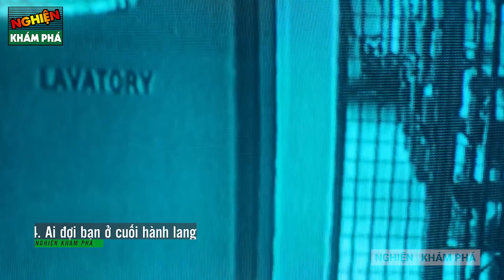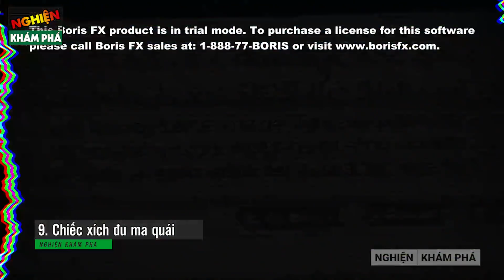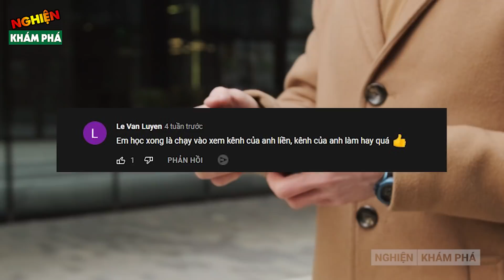🔴 Camera Vô Tình Ghi Lại 10 Video Huyền Bí Kinh Dị Và Đáng Sợ Nhất Gây Chấn Động Cả Thế Giới